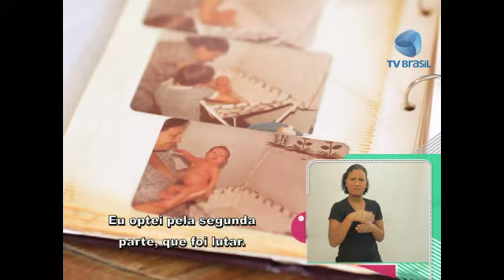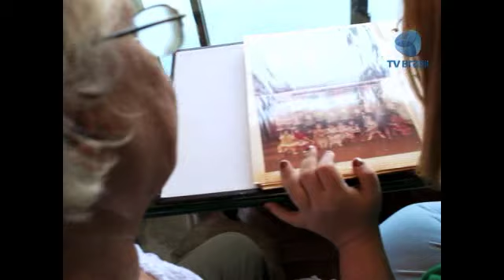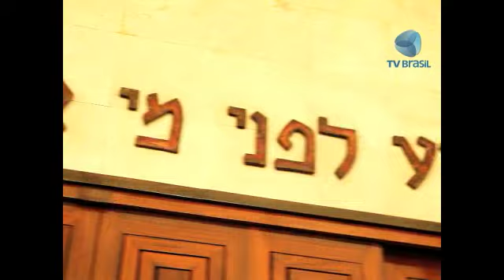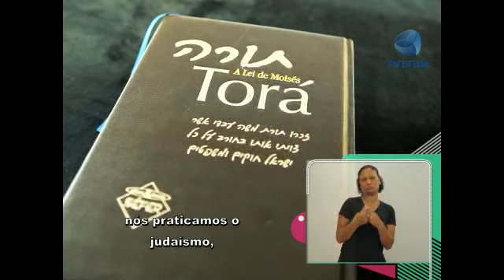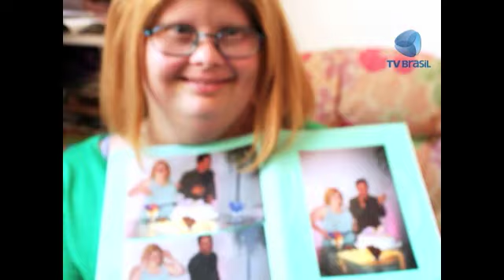Programa Especial entrevista Tamara e Sandra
O Programa Especial foi conhecer Tamara e a filha dela, a Sandra, que tem síndrome de Down. Elas fazem parte de um projeto de oficinas voltadas ao desenvolvimento da postura profissional de pessoas com deficiência intelectual em uma sinagoga, no Rio de Janeiro.